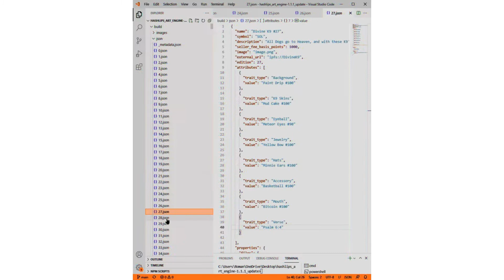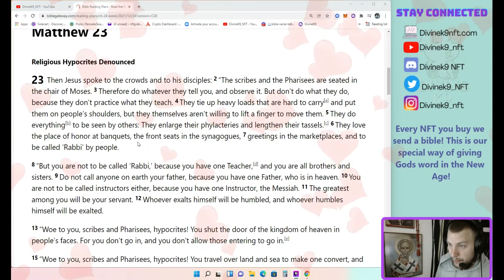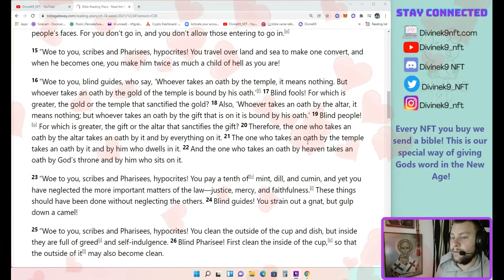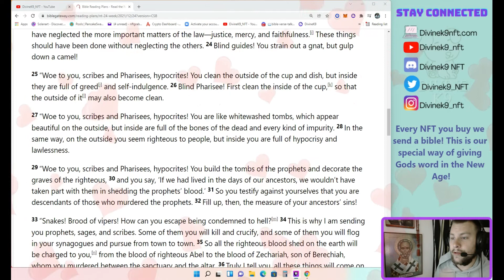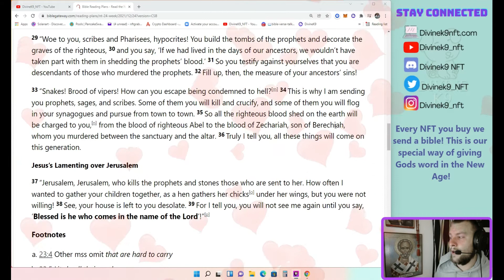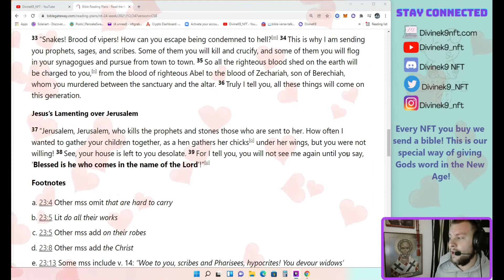Matthew:23, Day 16 of 24 weeks, New Testament Reading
Today we continue reading Matthew:23, come read along to continue this Daily reading with me and together we can help one another grow!

If you want to help others a give a bible to someone around the world here is the link I use to help others

eth: 0x66BC29A3BD329807bA3e6FfE3E7AC3137c8e9779
btc: 38mbwkhwob8SxuC1nW2hkox5QXE79NuiGx
solana: 7Pnvi8xPUDeBXkxtfm5mwoNgCz9pGKiqWnQJDL6eLDux

We are not financial advisors. In order to make the best financial decision that suits your own needs, you must conduct your own research and seek the advice of a licensed financial advisor if necessary.